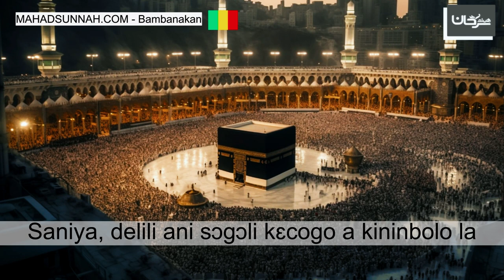Saniya, delili ani sɔgɔli kɛcogo a kininbolo la كيف يؤدي الطهارة والصلاة والجبيرة في يده اليمنى